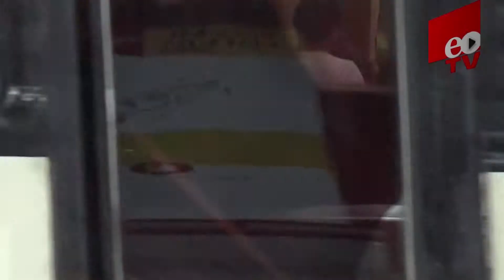Obesidad: una enfermedad que no se resuelve con dietas por Internet